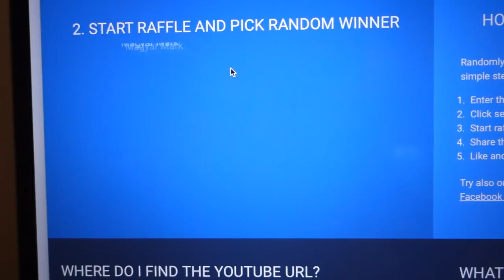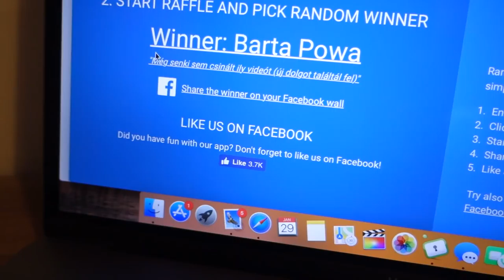Mennyit Játszol Egy Nap?